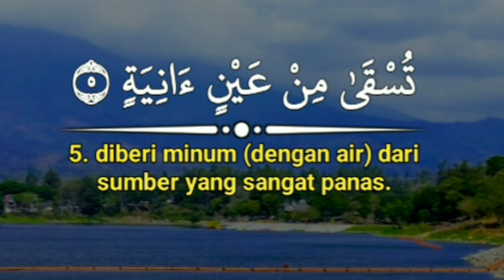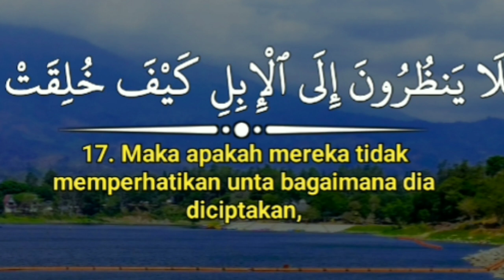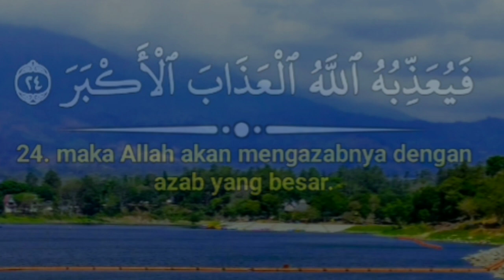Quran surah al ghosyiah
Qs. al ghosyiah